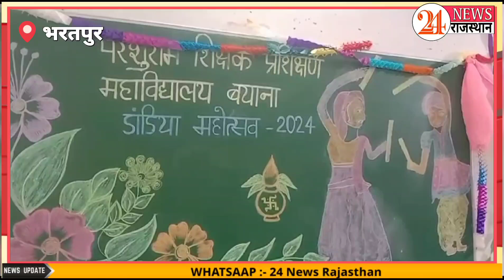बयाना में छात्राओं ने डांडिया महोत्सव मनाया | Cultural Celebration | Dandiya Festival 2024